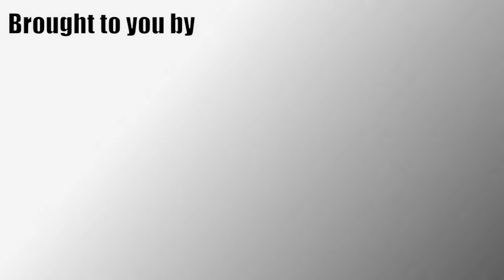Tactical Nuke vs M.O.A.B. | MW2 Nuke Gameplay Commentary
---Description: Please Read---

In this video I discuss what I think is better: MW2's Tactical Nuke, or MW3's M.O.A.B., and which, if any, should return in Black Ops 2.

I'm really enjoying playing Modern Warfare 2 at the moment, so if you want to see more MW2 gameplay be sure to tell me and I will put more up.

If you have any suggestions for gameplays or commentaries, put them in the comments below and your idea might become a commentary! :)

 ---Video Details---
Player: R834
Game: Call of Duty: Modern Warfare 2 (PS3)

---More Links---
PSychic Gamers